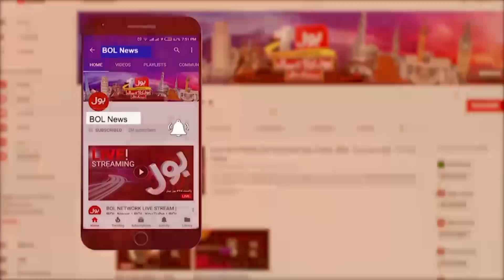Imran Khan Big Statement | Rana Sanaullah In Trouble | PDM Exposed | Breaking News